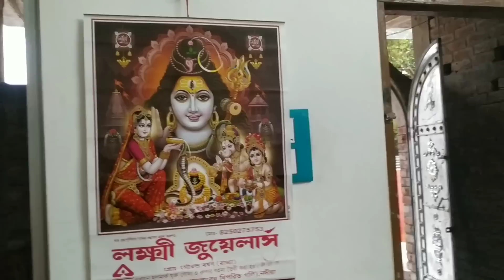আমাদের বাড়ির HOME TOUR তোমাদের দেখালাম